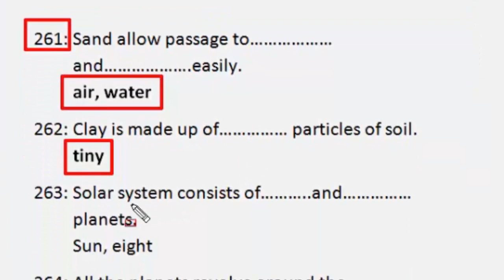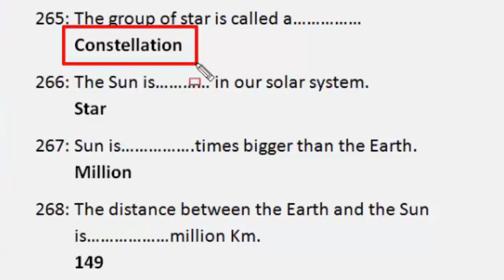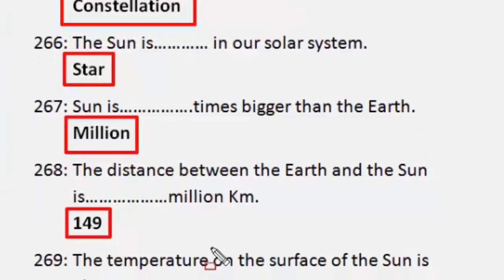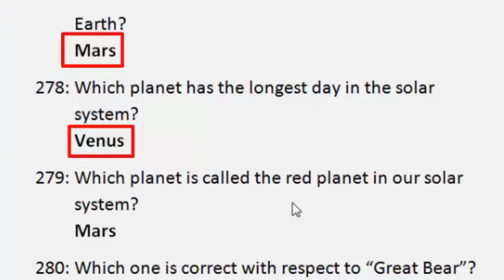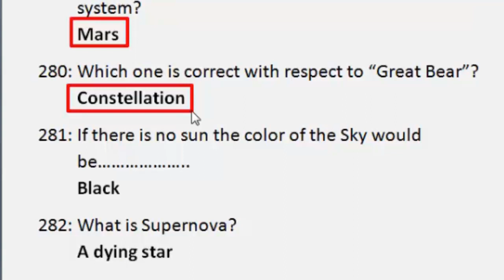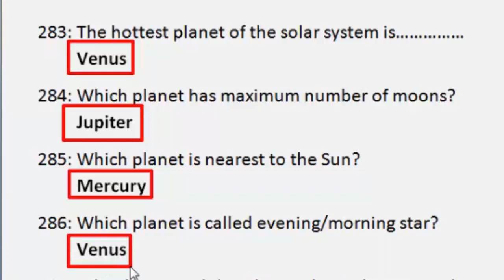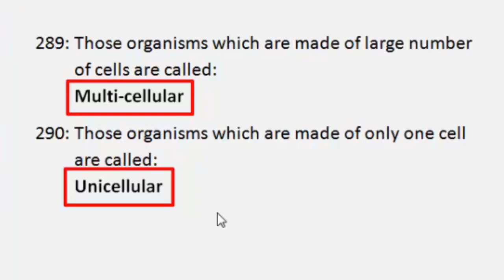General Science Mcqs Taken From Govt Books (Class 4th to 8th) Part 08 || PST Test Preparation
If you have any question regarding this video then comment.

If you have any problem regarding this then comment.